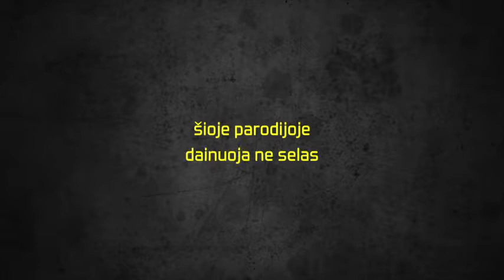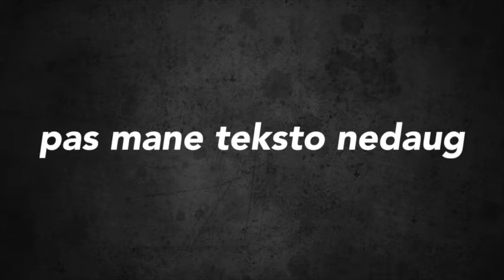Parodija apie "įžymų" dainininką